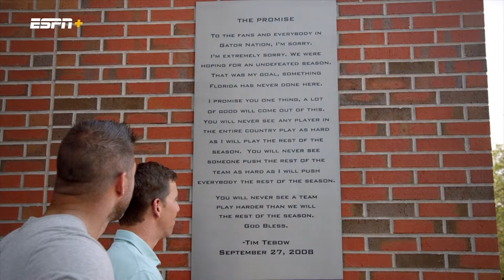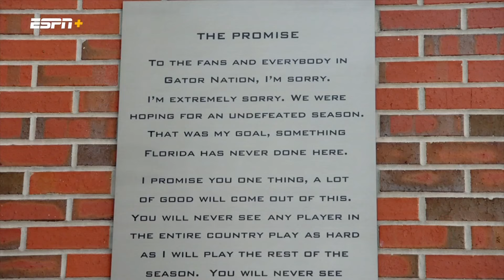Tim Tebow and Eli Manning discuss ‘The Promise’ | Eli’s Places on ESPN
Tim Tebow and Eli discuss ‘The Promise,’ a speech Tim gave after suffering his only loss in 2008 to Ole Miss, inspiring Eli to make his own passionate, plaque worthy speech. Season 2 of ‘Eli’s Places’ is streaming NOW on ESPN+.